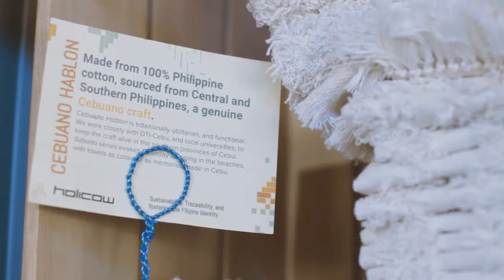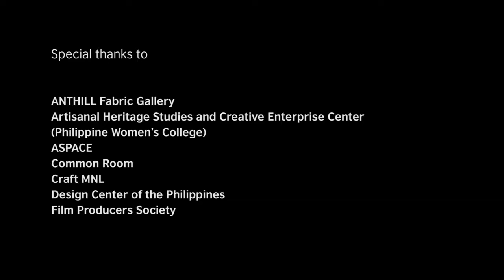cebu Holistic living Sustainable design and craft in UNESCO Creative City of Cebu, Philippines